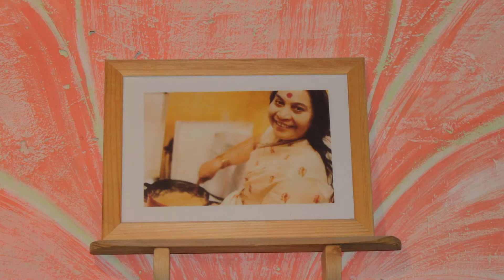the celebration of the New 2018 at the Ashram in Russia, near St. Petersburg, in Gostilitsy